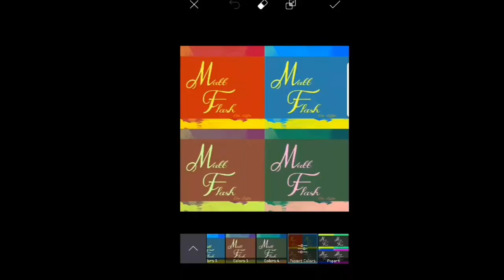Wild Police Chases 17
Wild police chases. Enjoy.